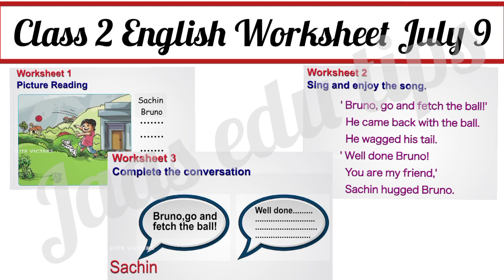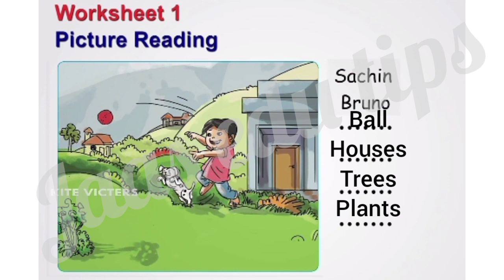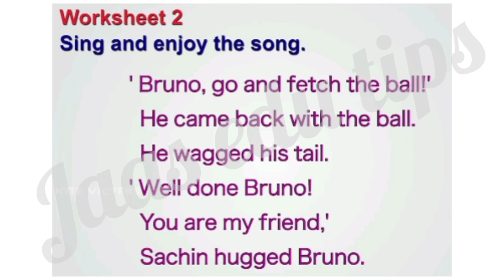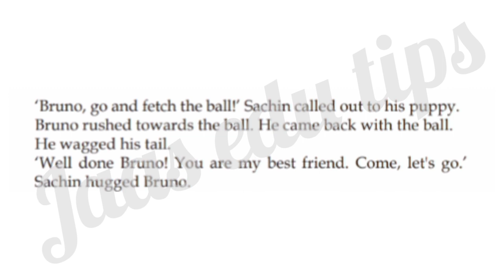Class 2 English Worksheet July 9/2 nd std english worksheet 9/7/21/Std 2 english worksheet 9/7/21